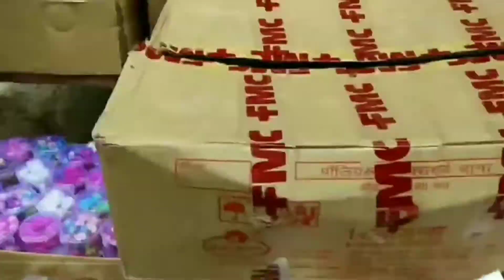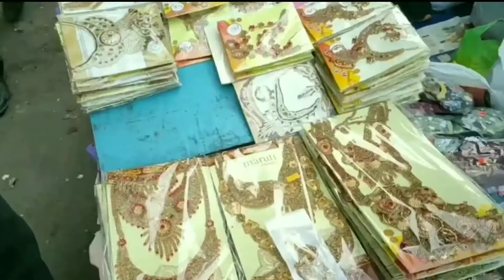After Lockdown Sadar Bazaar l Choudhary's Family l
Hello Dosto,
Toh Aaj Ham Jane Wale Hai Sadar Bazar Market Jaha Par Aap Sasta Saamaan Khareed Sakte Hai Ayor Jo Apni New Shop Open Karna Chatha Hai Vo Sadar Bazar Akar whole Sale Mai Deal Kar Sakta Hai Ayor Jyada Munafa Kama Sakta Hai Kyu Ki Sazar Bazar Ek Whole Sale Market Hai. After Lockdown Mai Market Open Hai Ya Nahi Aaj Mai Aap Logo Ko Is Video Mai Dikhane Wale Hu Toh Shuru Karte Hai Video.

mai vijay singh app sabka dost , apke liye lekar aata rahunga achi ayor pyari si video family related, pyari si nai jagah ki ayour manoranjan ki video app mere channal ko like kijiye your subscribe kijiye jis se ki mera manobal bade taki mai ayor video banu ayor post karu.

Dhanyawad

Apka Dost... Vijay Singh

Enquirers:-

Channel Name:-  Choudhary's Family